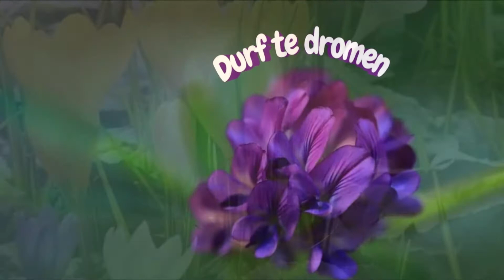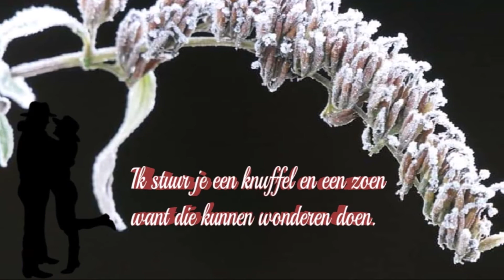Fauna & Flora Tina & Peter Swaanen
Relax en Geniet van de muziek gespeeld door Peter Swaanen
Fotografie : Tina Vrancken.
Groetjes Tina en Peter